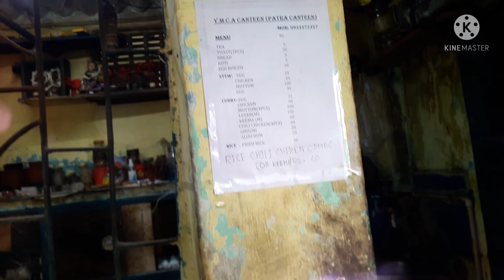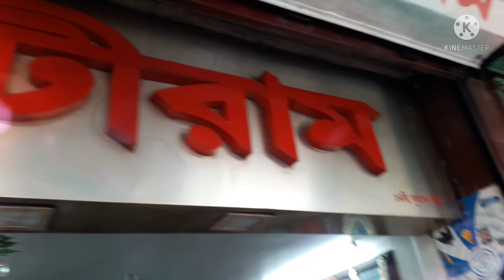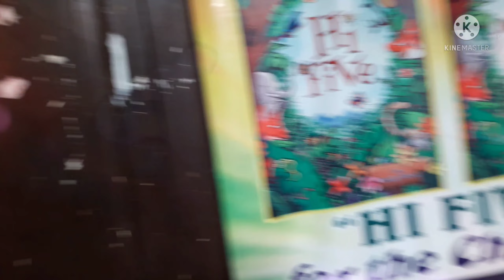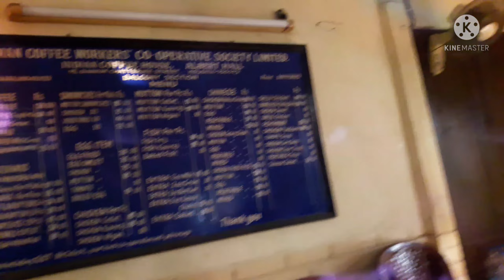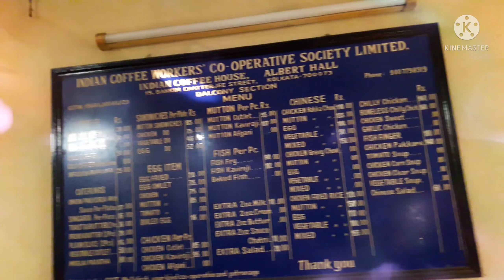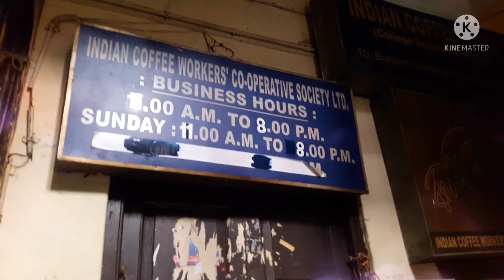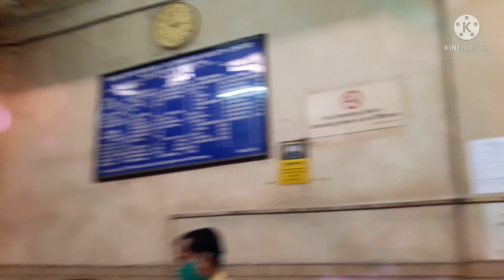Kolkata Boi para|| collage street part : 2||RTVLOGS 603 ||Vlogs006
Collage Street/Boi Para Ghura 2021 Part :1
College Street is the largest book street in India and the second largest in the world it's lenth 900 metr.It is the iconic go to destination in Kolkata for book-lovers as all the books are available here at a very cheaper price.The college street has got its name from the famous Presidency College known as the Hindu Other than Presidency, Calcutta University, Calcutta Medical College is also here.Calcutta Medical College is the first medical college in India, and also the largest in India. All colleges in a single place makes he college street even more perfect.Other than the books, the street is packed with numerous historical schools and colleges And the Ex-students of the school/college are Netaji Subhash Chandra Bose , Meghnad Saha, Satyendranath Bose and many more.The great Manna Dey's famous song on the indian Coffee House, which is also located here, makes college street perfect for bangali addasAnd it is said that the journey of independence started right from here From Rabindranath Tagore to Sarat Chandra Bose everybody from the world of Arts & Culture used to gather here. Thewonderful architect has been here since 18th century.Places famous here are Coffee House, Medical College, Putiram er Kochuri & jhilapai etc. Kolkata without Misti doi and Rosogolla is just not worth it.These are Kolkata's iconic food.Kolkata was the capital of India before Independence, and marks of British rule are still found here in College Street And  the love you will feel when you come here. Come visit Kolkata.Kolkata is a It's our city of Joy,.
||# R&TVlogs603||
|| Tridib Ray
|| Vlogs 2021
|| Trip Travel
||# Collage street  ||
||RT VLOGS 603,
||Tridib Ray,